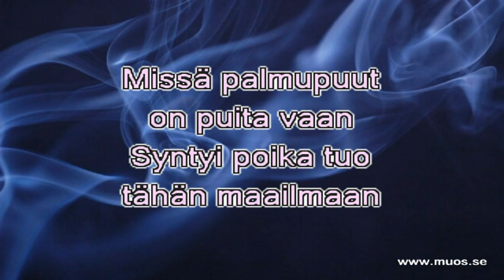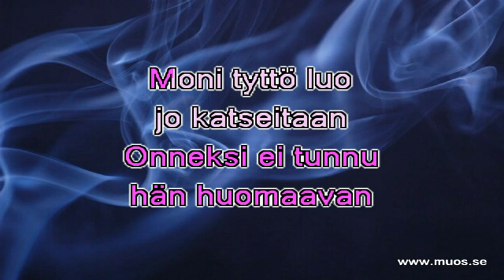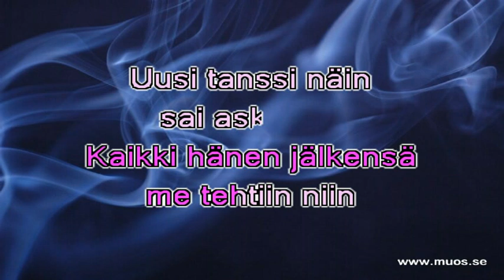Virve Vicky Rosti - Tuolta Saapuu Charlie Brown (kar)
Charlie Brown skrevs av Benito Di Paula 1974.
Virve spelade in den Finska versionen 1976.
Texten skrevs av Pertti Reponen.
Bakgrundsmusiken är köpt från Karaoke Version.